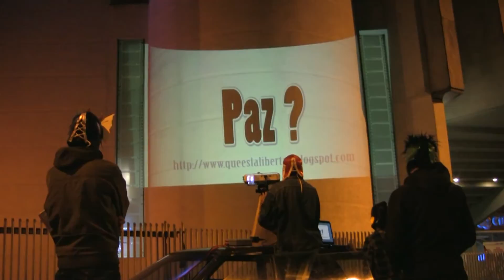Preguntas Frecuentes pertuz